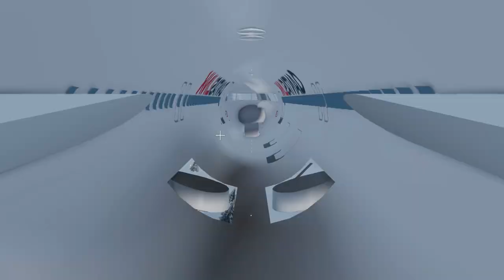Fokker 100 landing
Sorry I haven't uploaded in a while. I was in Britain for a bit on the runway.